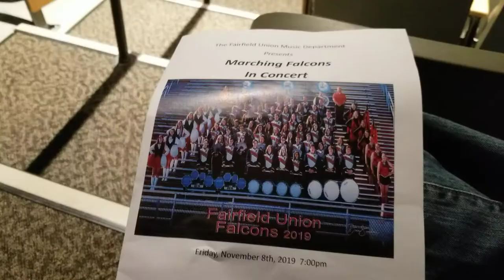Fairfield Union Marching Falcons in Concert 2019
Friday, November 8, 2019: Went to Fairfield Union High School for Marching Falcons in Concert 2019. On my vid is a set of stand tunes, The Fairfield Union Fight Song, Gimmie Some Lovin', Great Balls of Fire, Cool Kids and Anyway You Want It.